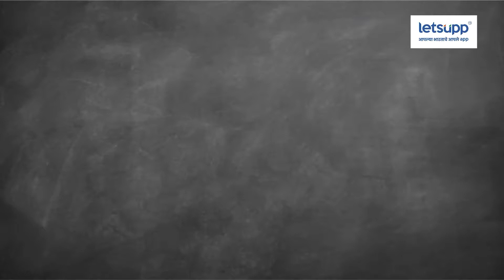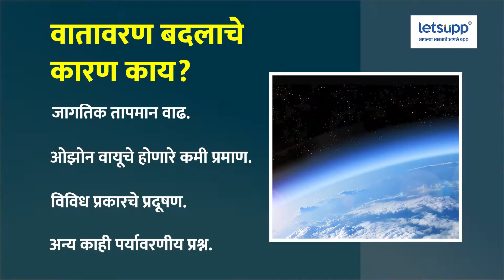Unseasonal Rain Means : जाणून घ्या, अवकाळी पावसाचे मागील कारण काय? | LetsUpp Marathi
बातमी सोप्या शब्दांत :  सध्या अवकाळी पावसामुळे शेतीच मोठ्या परमनंट नुकसान होत आहे. आरोग्याच्या समस्या निर्माण झाल्या आहेत.  चला तर मग हा पाऊस का पडत आहे? वातावरणात हे बदल का होत आहेत? सध्या सुरु असलेल्या अवकाळी पावसाचे मागील कारण काय? जाणून घेण्यासाठी पहा बातमी सोप्या शब्दांत...

रिपोर्टर : श्रुती मुंगीकर
व्हिडिओ एडिटर : रचना रोहेकर

बातम्या, मनोरंजन, Job Alerts आणि बरंच काही, फक्त LetsUppApp वर!